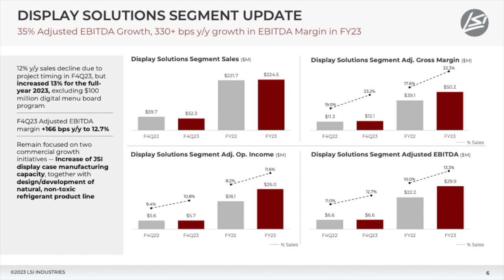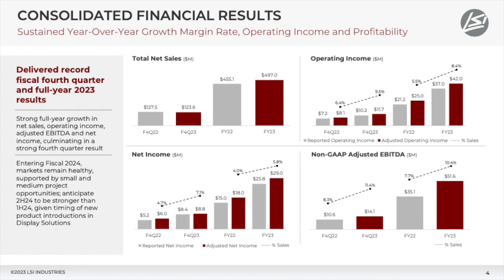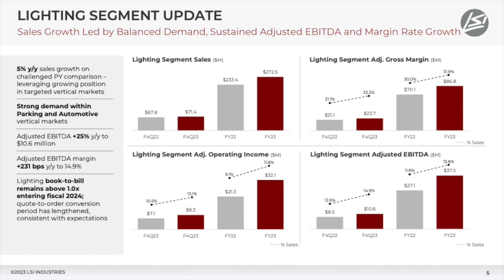LSI Industries LYTS Q4 2023 Earnings Call & Presentation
In this video, we dive into LSI Industries Q4 2023 earnings report which includes key financial metrics that indicate its growth potential and profitability. Join us as we show the numbers and provide valuable insights for informed decision-making.